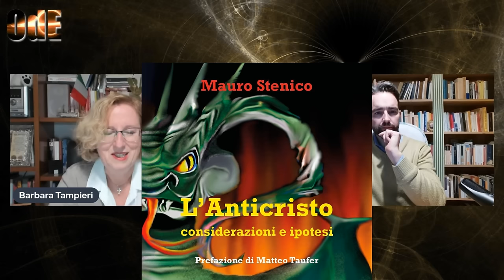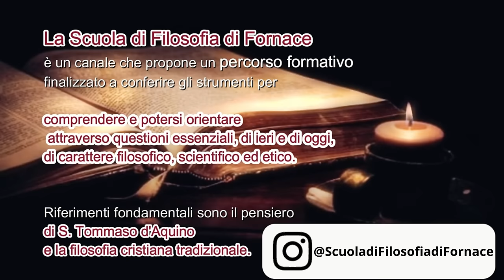L'ANTICRISTO ED IL SUO REGNO. CONSIDERAZIONI E IPOTESI SUL MISTERO D'INIQUITA'. MAURO STENICO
Il dottor Mauro Stenico ritorna sull'Orizzonte degli Eventi per raccontare il suo ultimo saggio che, come recita il sottotitolo, è una raccolta di considerazioni e ipotesi essenziali, in ottica di fede, sull'Anticristo, figura biblica oggi più che mai discussa e oggi drammaticamente "presente".
Anche se papa Leone X aveva espressamente vietato di additare personaggi storici precisi come incarnazioni dell'Anticristo, le ipotesi sulla sua identità, che sarà rivelata solo quando al fine si manifesterà, sono state proposte in ogni ambito della cultura, soprattutto negli ultimi anni quando l'attualità sembra seminare tracce della presenza di quelli che potrebbero essere i prodromi del suo oscuro regno.
Ma chi potrebbe essere insomma l'Anticristo? Un uomo o perfino una donna? Quale sarà il suo aspetto? Da quale mondo potrà provenire? E soprattutto, l'Anticristo è un demone o un uomo? E chi è il suo precettore, incaricato di guidarlo nella sua missione di distruzione del creato?
Un viaggio affascinante tra fede e tradizione racchiuso in un breve ma esaustivo saggio.

Per acquistare il libro "L'anticristo.Considerazioni e ipotesi" di Mauro Stenico, usufruendo di un prezzo speciale, scrivete direttamente all'autore all'indirizzo:

Mauro Stenico, nato a Trento nel 1983, ha conseguito la laurea triennale (2006) e magistrale (2009) in Filosofia e Linguaggi della Modernità presso l’Università degli Studi di Trento, specializzandosi successivamente in Comunicazione Politica (settore storia della scienza) con un dottorato di ricerca internazionale svolto presso l’Università di Trento e la Johann Wolfgang Goethe-Universität di Francoforte sul Meno (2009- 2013). Si occupa di storia della cosmologia, filosofia della scienza e filosofia teoretica.
     Tra le sue pubblicazioni: La ragionevole “creazione”: cosmologia moderna, ideologie politiche del XX secolo e religione, Trento, Fondazione Museo storico del Trentino, 2015; Mundus est fabula: la cosmologia e i grandi interrogativi, in Massimiano Bucchi, Luca Ciancio e Ariane Droescher, L’esperimento della storia: saggi in onore di Renato G. Mazzolini, Trento, Fondazione Museo storico del Trentino, 2016, pp. 91-99